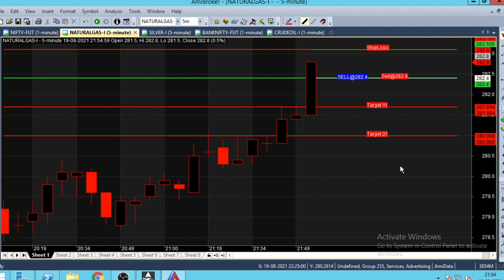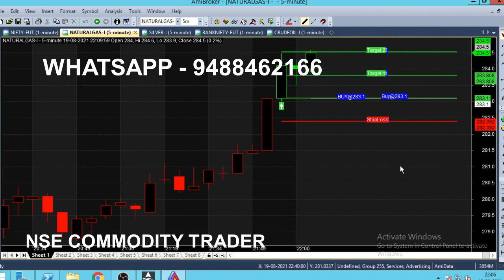Natural Gas 1 Point 1 Minute Trading Strategy | Natural Gas Intraday Trading Strategy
Natural Gas Trading 1 Point Profit in 1 Minute, Natural Gas Intraday Trading Strategy.